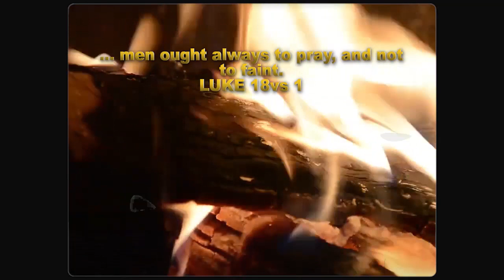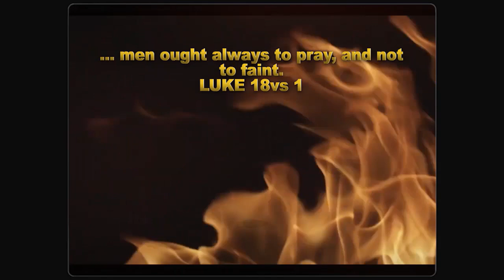The Winner Of The Zimbabwe Elections Prophecy | Prophet | Commentary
In this video, Prophet Chiza shares a prophetic word about the upcoming elections of Zimbabwe.

Welcome to the channel, In this channel, we create Christian related content, and we help you get wiser and educated. Our goal is to provide short engaging video content related to Christian growth and personal education, that will motivate you at the same time.